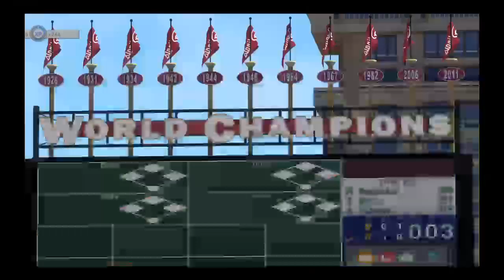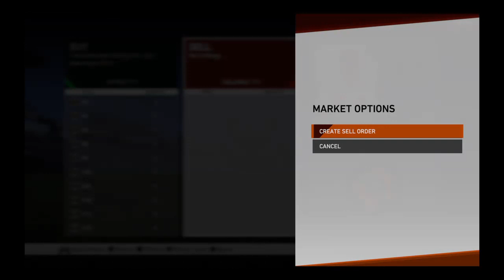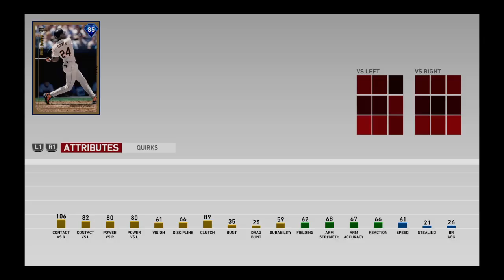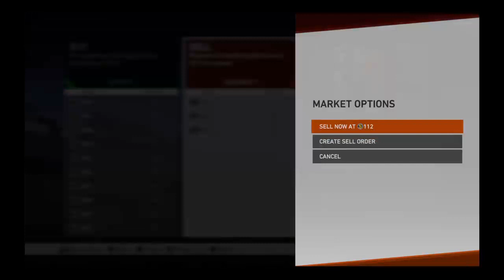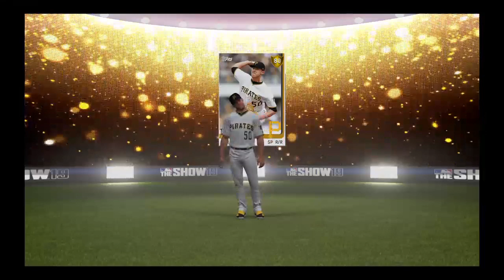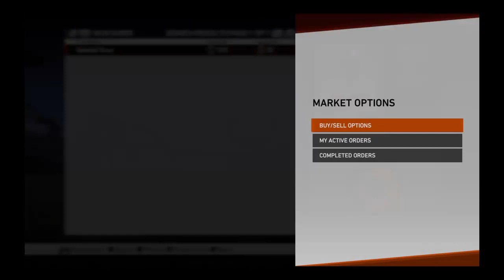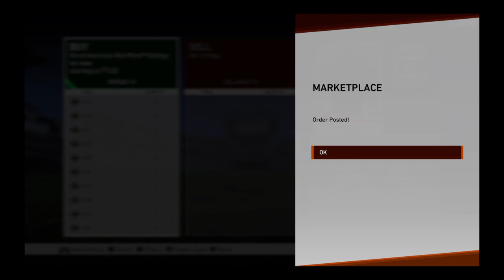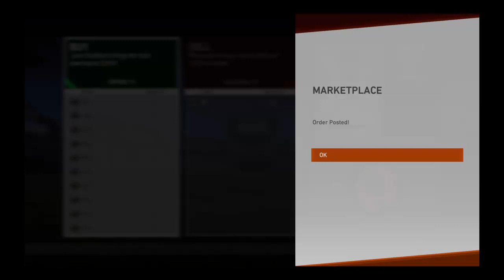August 17, 2019